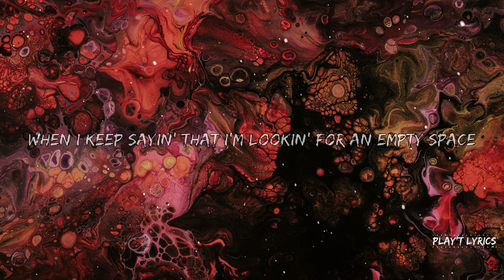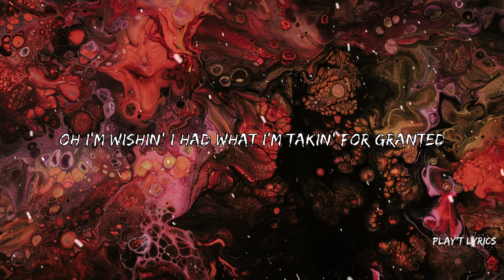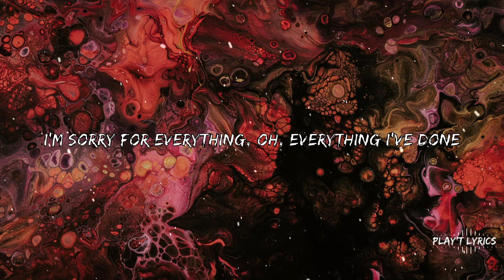Imagine Dragons - Shots (Broiler Remix) (Lyrics)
🎙️Lyrics: Imagine Dragons - Shots (Broiler Remix) (Lyrics)

Am I out of touch? Am I out of my place?
When I keep sayin' that I'm lookin' for an empty space
Oh I'm wishin' you're here, but I'm wishin' you're gone
I can't have you and I'm only gonna do you wrong
Oh, I'm gonna mess this up, oh, this is just my luck

In the mean time, we let it go
At the road sign we used to know
We can let this drift away
Oh we let this drift away
And there's always time to change your mind
Oh love, can you hear me?

I'm sorry for everything, oh, everything I've done
From the second that I was born, I think I had a loaded gun
And then I shot, shot, shot a hole through everything I loved
Oh I shot, shot, shot a hole through every single thing that I loved

Am I out of luck? Am I waiting to break?
When I keep sayin' that I'm lookin' for a way to escape
Oh I'm wishin' I had what I'm takin' for granted

And there's always time to change your mind ohoh